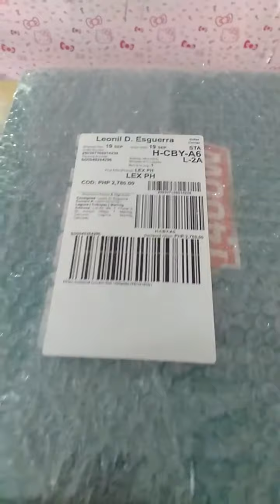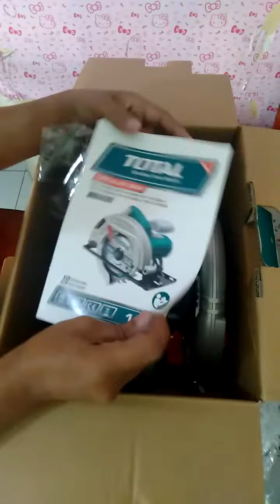Total circular saw